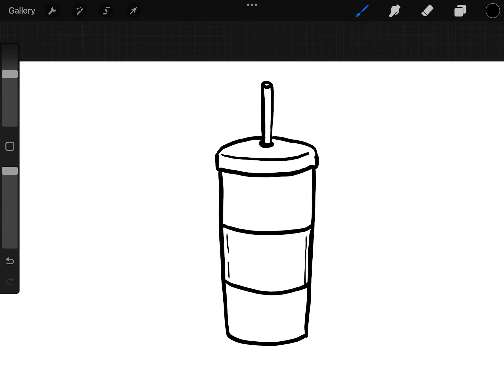How to draw flask EASY